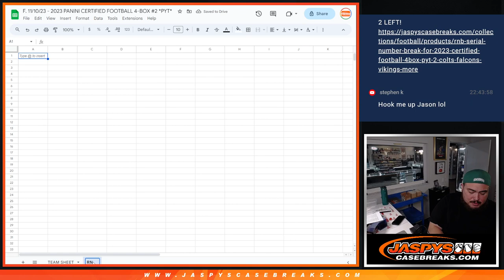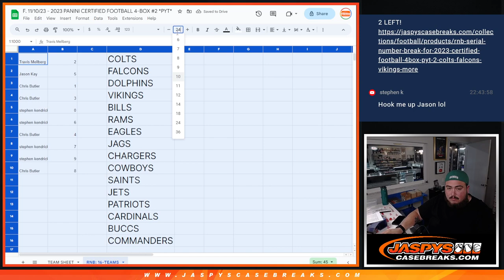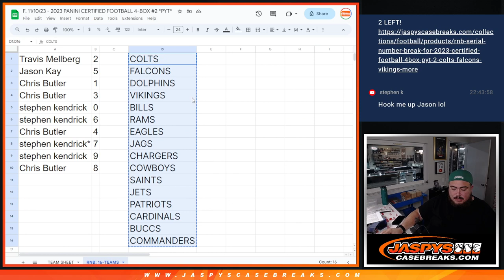F. 11/10/23 - 16-TEAM RNB! - 2023 CERTIFIED FOOTBALL 4BOX PYT #2 - COLTS, FALCONS, VIKINGS + MORE